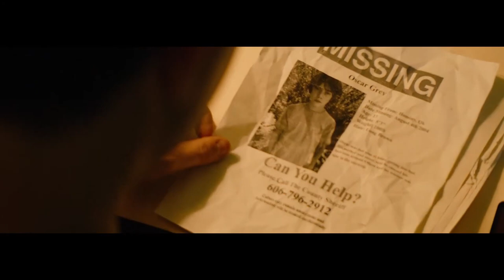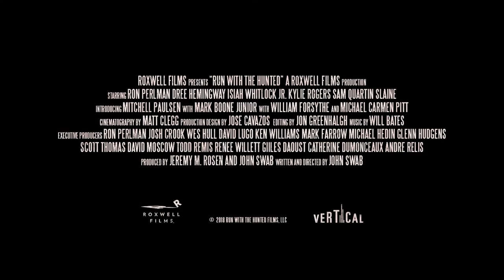RUN WITH THE HUNTED Trailer (2020) Ron Perlman Thriller Crime Movie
Check out the trailer for Run With the Hunted a noir crime thriller starring Ron Perlman and Michael Pitt

Oscar, a young boy, defends his best friend, Loux, and kills her abusive father in the process, forcing him to run away from his rural hometown. His innocence slips away as he is introduced to love, crime and corruption. 15 years later, he has all but forgotten his past and become the leader of a band of lost children. When Loux moves to the same city in search of a better life, she finds a job with a curmudgeonly private investigator. Stumbling upon Oscar's antiquated missing child report, Loux takes it upon herself to find the boy who saved her life.

A John Swab film
Starring Ron Perlman, Michael Pitt, Mark Boone Junior, Dree Hemingway and Brad Carter
In Theatres & On-Demand: June 19th (UK) and June 26th (USA)
A Roxwell Films Production
Distributed by Vertical Entertainment